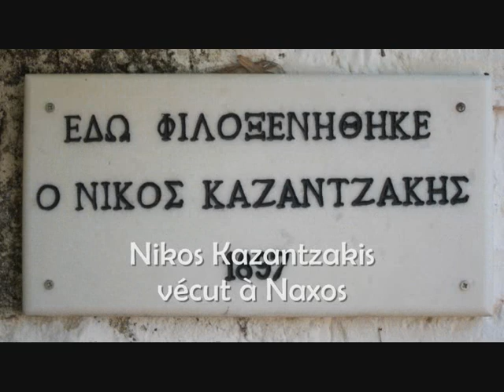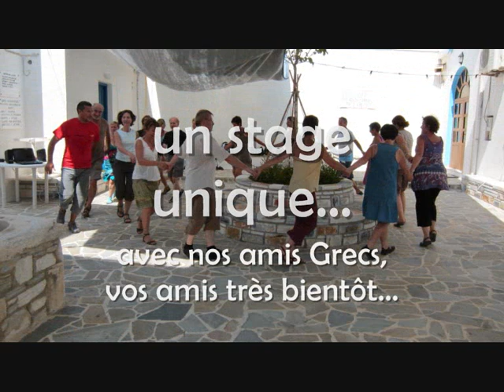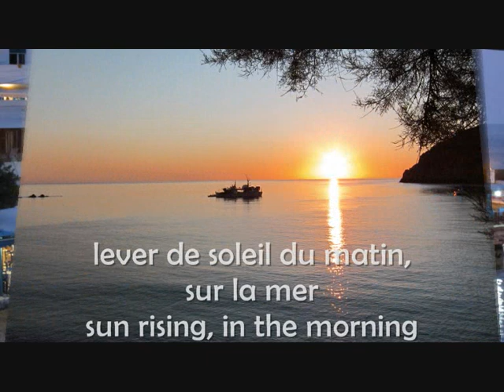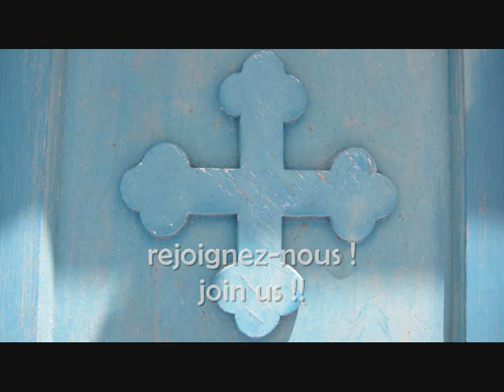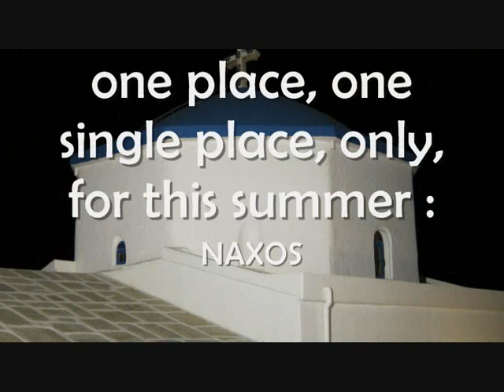Naxos 2012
Le stage, séminaire et festival à Naxos, chaque été : danse, musique, culture, tradition
The yearly summer seminar, festival & workhop, in Naxos : dance, music, culture, tradition
Inscriptions / Registrations, & Informations :
philippos